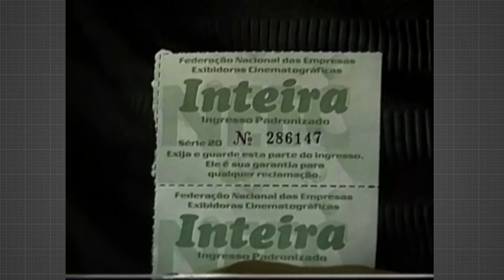Cine Imperial: Reforma do prédio histórico foi retomada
Há mais de 20 anos, existem tentativas de restaurar o local, que foi um dos principais cinemas de calçadas de Poa.